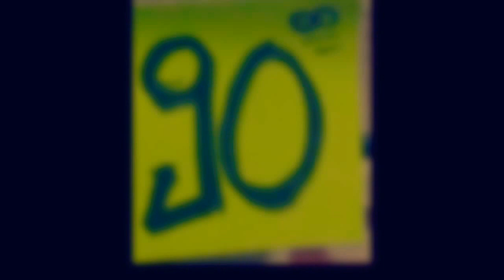Trabajo Practico 4